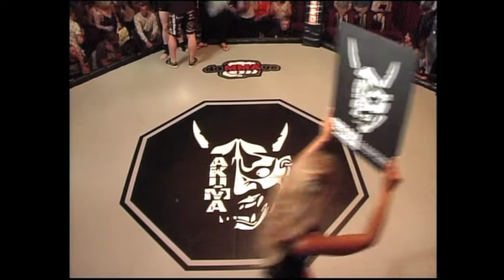James Ryan V Daire Toman